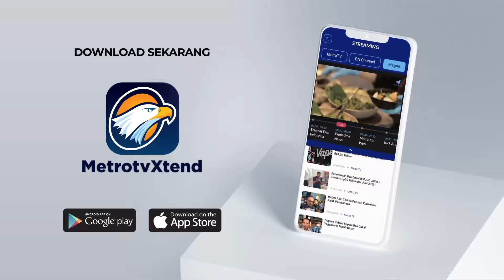Maling Membobol Rumah Pasangan Manula Saat Sedang Tarawih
MetroTV, Maling membobol sebuah rumah yang ditempati pasangan manula saat ditinggal pemiliknya salat tarawih.